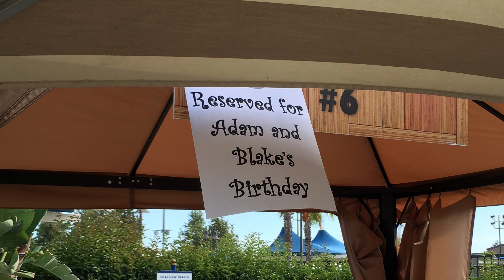Summer pool fun! ⛱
What a fun and affordable place to go to this summer! We had so much fun at Splash! La Mirada it's like a little hidden secret.